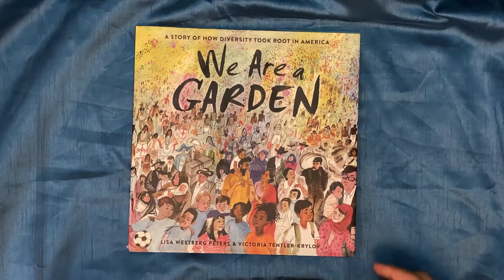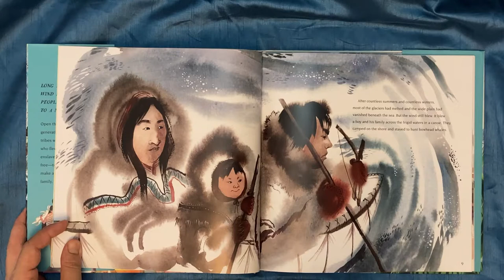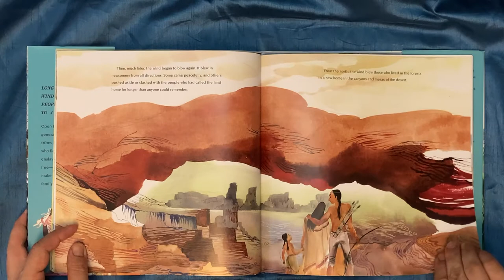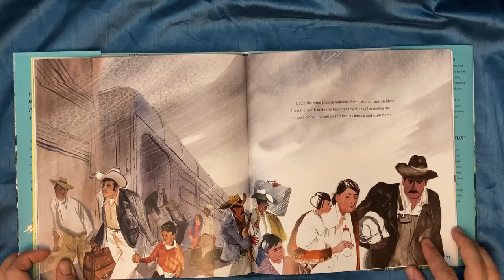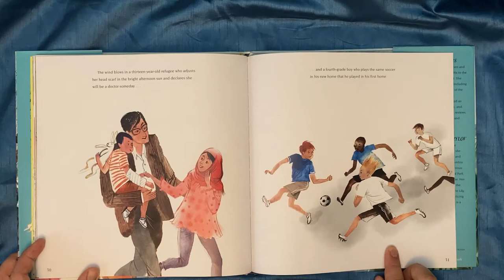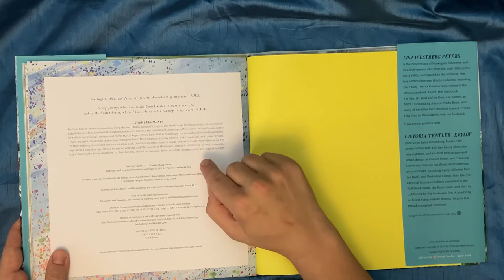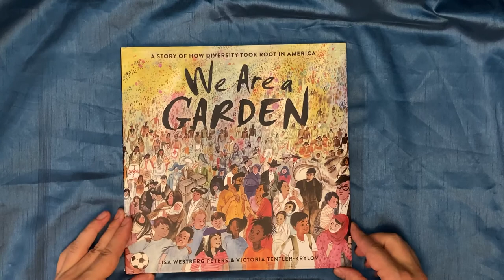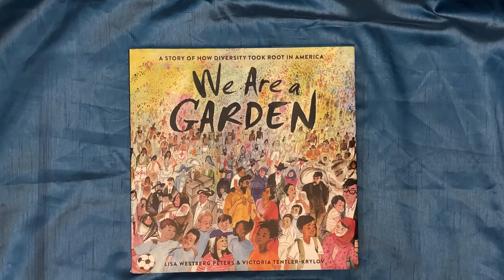We Are a Garden: A Story of How Diversity took Root in America (book read aloud)